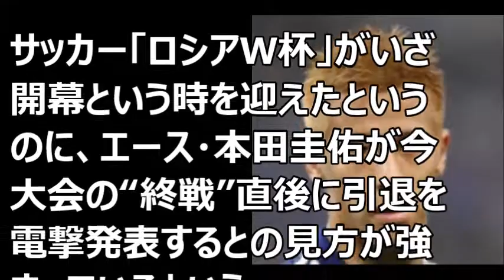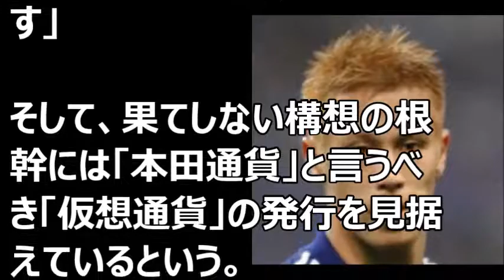本田圭佑、ロシアW杯の終戦直後に引退を電撃発表との見方。引退後の壮大なビジネス構想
■にこまーじゅ■

【オススメ動画】↓↓

本田圭佑の意味深ツイートに一同驚愕…乾や大迫や武藤からの要求のすれ違いは？パラグアイ戦直前

本田圭佑に長友佑都が注文した一言に一同驚愕…ロシアワールドカップ本戦とパラグアイ戦に向けて

本田圭佑へ柴崎岳の放った一言に一同驚愕…ロシアワールドカップ日本代表

本田圭佑のツイートの内容に一同驚愕…大迫と乾や武藤との要求のギャップは？パラグアイ戦を直前に

香川真司の圧倒的なデータに一同驚愕…トップ下で輝くか乾のパラグアイ戦へのコメントも